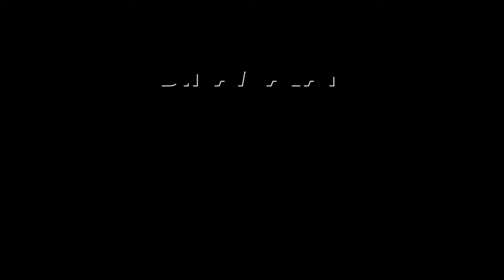ஆபத்து அணுகாமல் இருக்க.. | ஆன்மிகம் | Aanmeegam | Dinamalar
ஆபத்து அணுகாமல் இருக்க.. | ஆன்மிகம் | Aanmeegam | Dinamalar#Aanmeegam